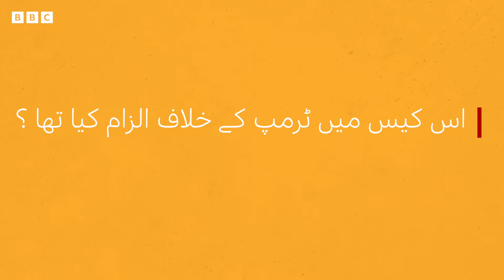Donald Trump found guilty in case about Stormy Daniels: What does this mean now? - BBC URDU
جمعرات کے روز ڈونلڈ ٹرمپ امریکی تاریخ کے وہ پہلے سابق صدر بن گئے ہیں جنھیں ایک دیوانی مقدمے میں قصوروار ٹھہرایا گیا ہے۔ سابق امریکی صدر کو ان کے خلاف عائد کردہ تمام 34 الزامات میں جیوری نے قصوروار قرار دیا ہے۔
یہ کیس تھا کیا اور کیا اب ڈونلڈ ٹرمپ صدر بننے کے لیے انتخاب میں حصہ لے سکیں گے؟ جانیے ہماری ساتھی کومل فاروق سے۔